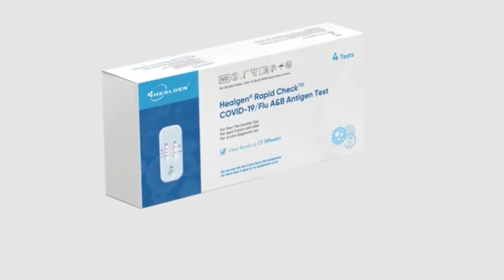San Francisco Health Department encourages vaccinations ahead of holiday season